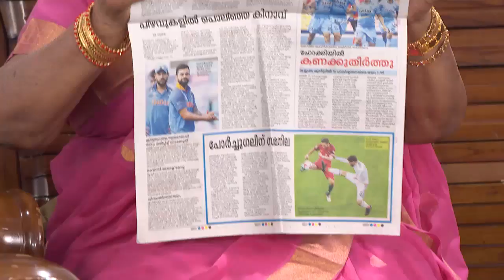CHANDANA MAZHA 1087 TD 31 08 17